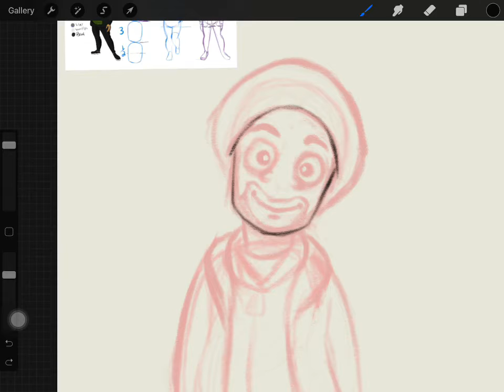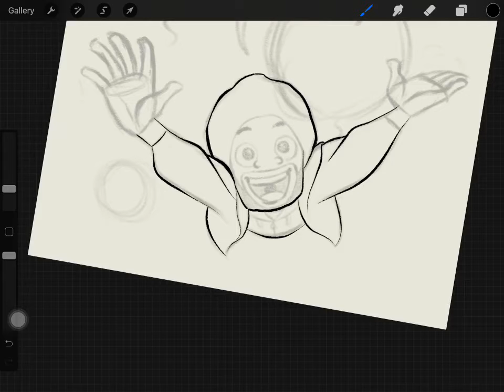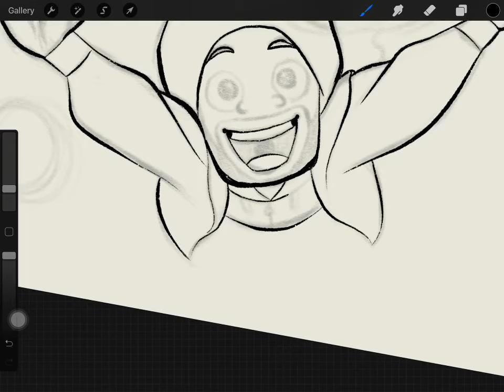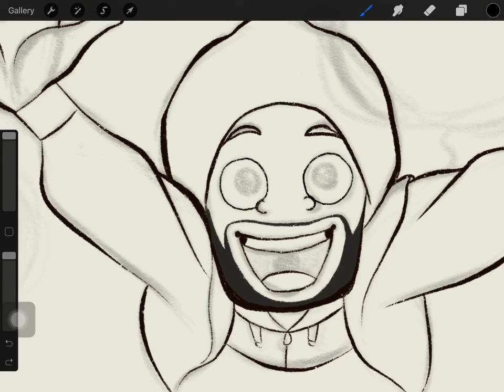Day 98 of 100 Days of Making Comics